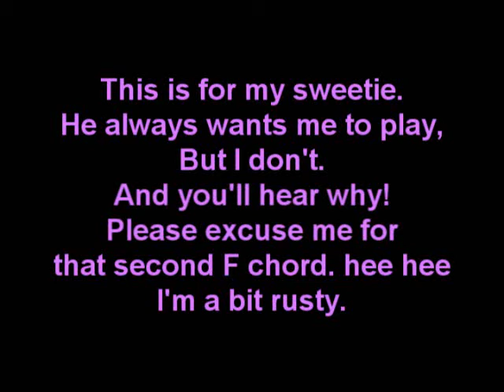8 Days a Week.. or something like it.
This I did for my fiance Chris. It is bad, I know, there for you don't have to comment on how bad it is.. I will just agree with you. Don't waste your time making me laugh with your negative comments, I did not do this for you, all that matters is that my love sees it and I make him laugh. Later